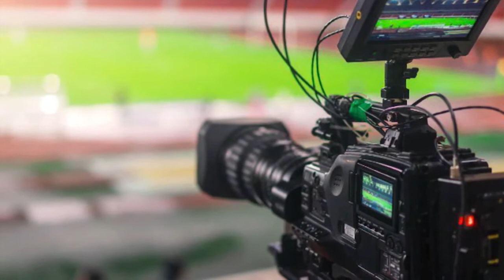ARGENTINA 🆚 BRASIL... Final Copa América 2021 ⚽️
Análisis previo a la final Brasil 🆚 Argentina Copa America 2021...

Soy Gabriel Ricard, actor, presentador y comentarista deportivo cubano... En mi canal te muestro contenido mayormente deportivo...

Subscríbete al canal y activa la 🔔